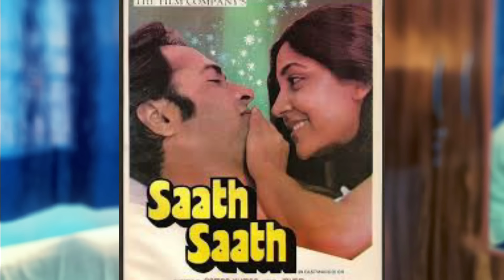Nashe Me Doobe Javed Akhtar Ke Likhe Is Gane Ko Jagjit Singh Ne Aisa Gaaya Ke Amar Kar Diya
Baat hai 1982 ke aas paas ki jab hindi cinema ke bahot famous film director Yash Chopra ke assistant ek film bana rahe the... un dinon me lyricist Javed Akhtar ne Film silsila ke gane likhe the jo bahot hit huye the.. tab Javed Akhtar se film saath saath ke gane likhne ki baat kahi hai thi... is film ke gano ko apni awaz se sajaya tha ghazal gayak Jagjit Singh aur Chitra Singh ne...
music tha kuldeep singh ka...

kya tha saara Qissa yehi sab bataya gaya hai is video me

some contents are used for educational/entertainment purpose under fare